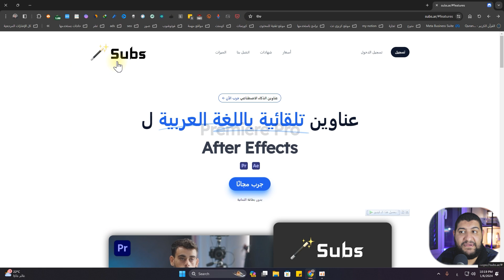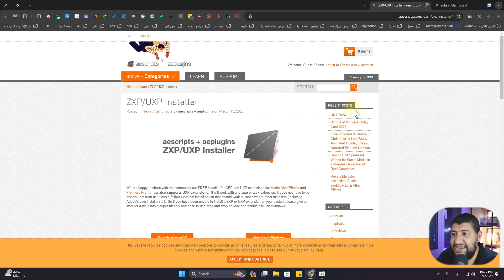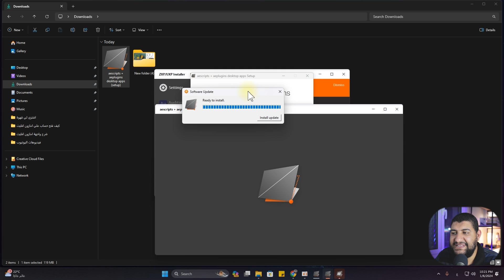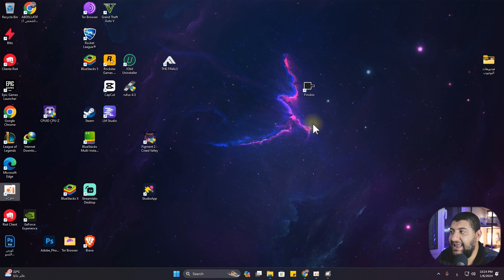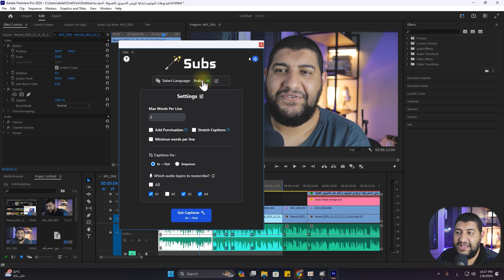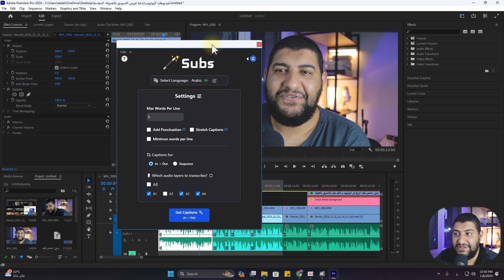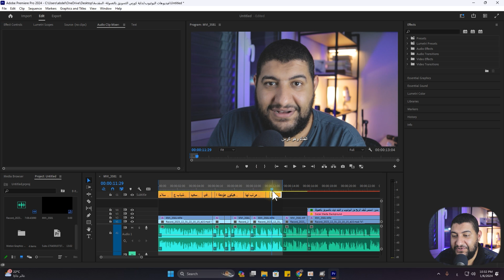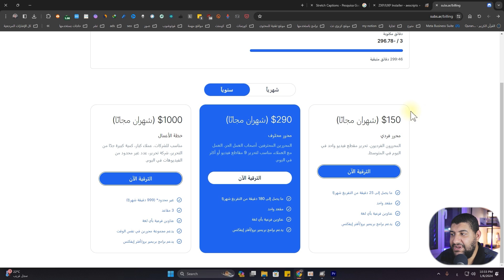طريقة كتابة النص على الفيديو تلقائياً بالذكاء الاصطناعي على ادوبي بريمير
تعرف علي طريقة اضافة نص داخل الفيديو اثناء التحدث او طريقة كتابة النص علي الفيديو تلقائياً بالذكاء الاصطناعي علي ادوبي بريمير و افترافكت او دافنشي ريزولف بسهولة باستخدام اضافة subs.ar

* حساباتي الشخصية *